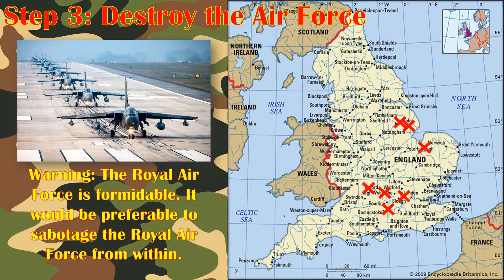How to Conquer England